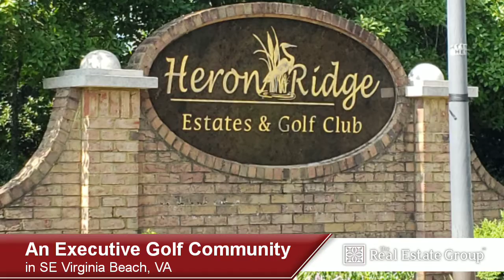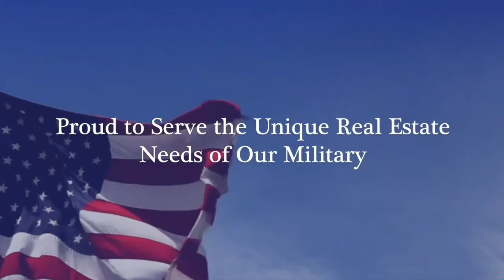Heron Ridge Estates, a Golf Club Community in SE Virginia Beach, VA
Heron Ridge Estates is an custom home golf community located in SE Virginia Beach, VA.  Find homes for sale in Heron Ridge Estates, made by Videolicious